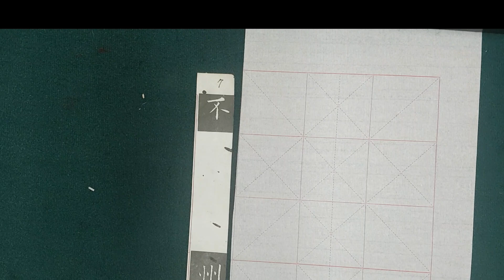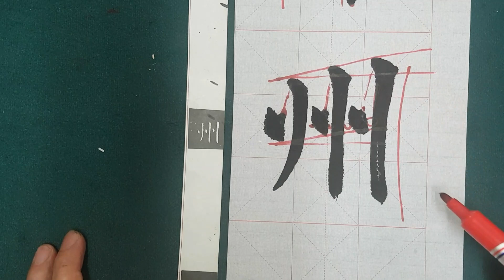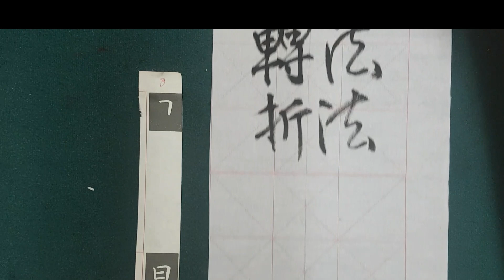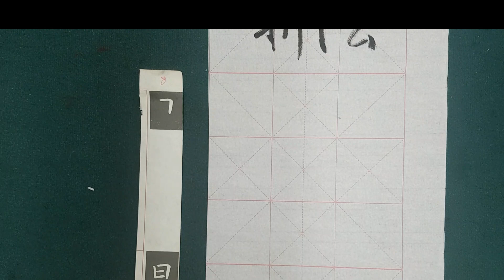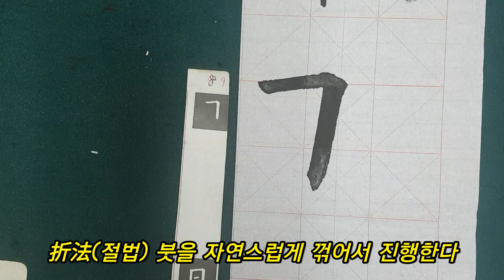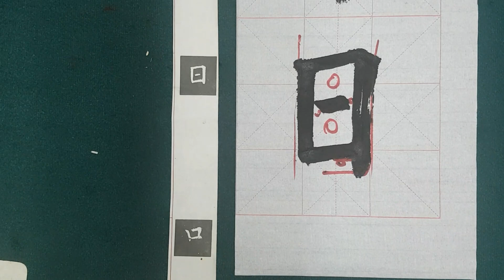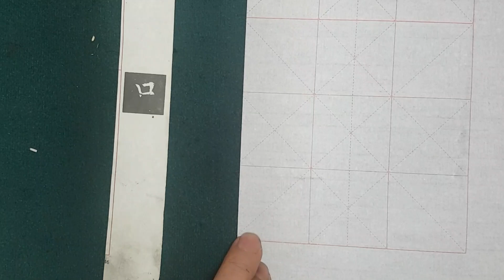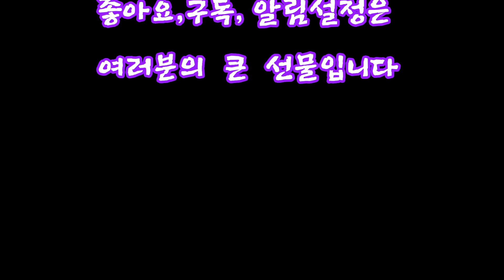🌈[구양순 해서 기초설명편 #2] 서예 입문 초보자를 위한 강좌, 해서 핵심정리~초보필수!!!